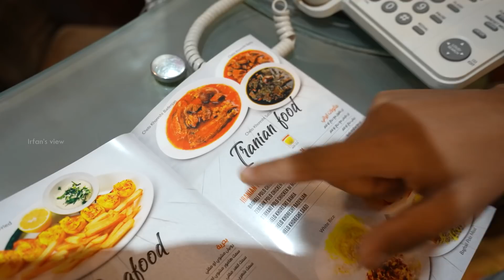Chelo Khoresh Bademjan - Famous Dhal Mutton Curry & IRANIAN KEBAB at Al Farsi, Dubai - Irfan's View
Al Farsi restaurant is situated in Dubai well known for their Dhal Curry. We had Chelo Khoresh Bademjan which is Dhal Mutton Curry. It was really good as it has the rich flavor of meat and dhal.